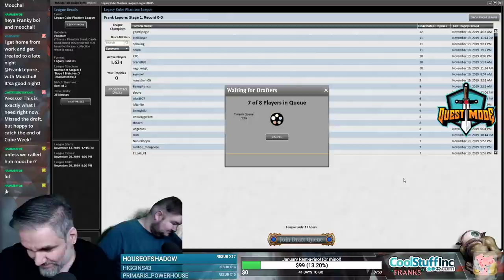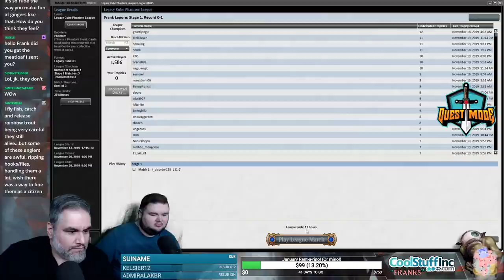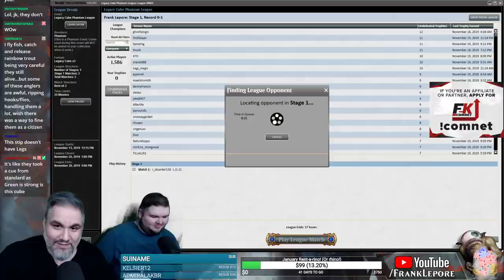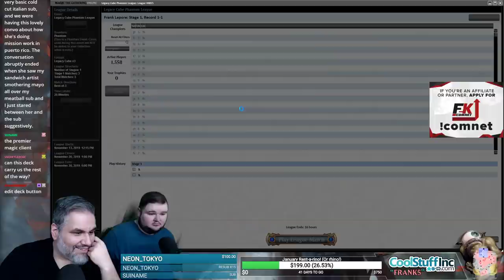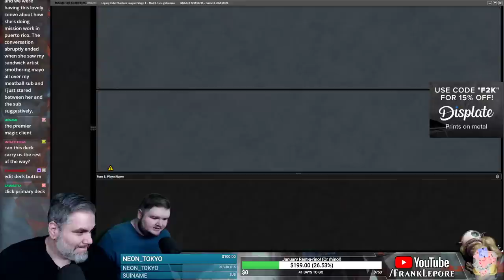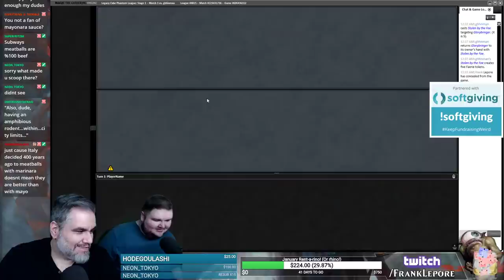(Magic Online) Legacy Cube Stipulation Draft #10 - 11/23/19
"Legs I See: Must be able to see legs in card art!"